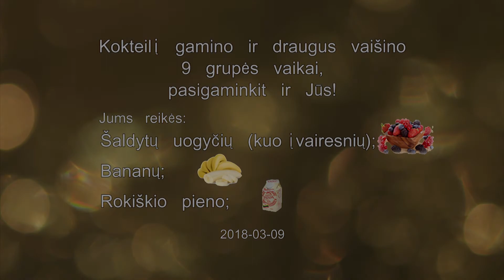Buratino pieno kokteilis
Mažeikių lopšelio – darželio „Buratinas" bendruomenė priėmė pieno kokteilio iššūkį.